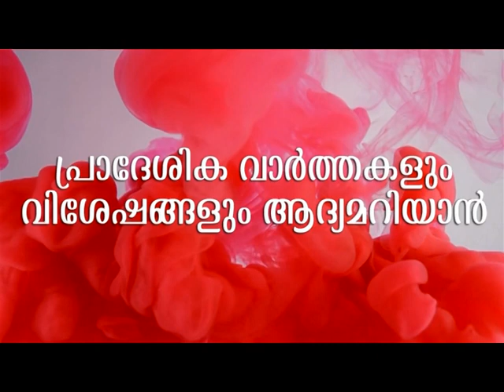അനധികൃതമായി കരിങ്കല്ലും മണലും കടത്തിയ ലോറികൾ പിടികൂടി